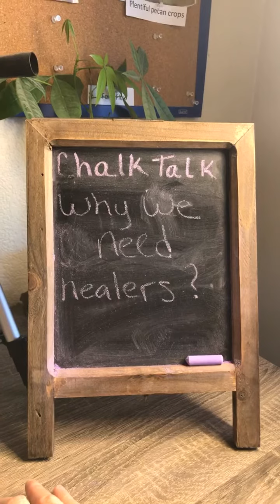Chalk Talk Today’s topic why do we need healers?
Chalk talk my weekday live  where we discuss undiagnosed illnesses and alternative approaches to find answers and heal.  Today’s topic  why do we need healers?